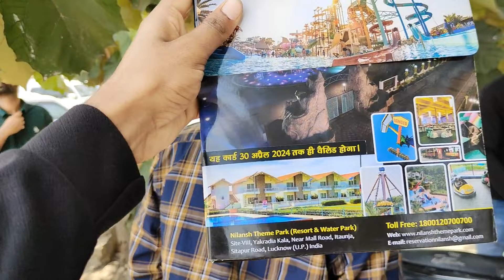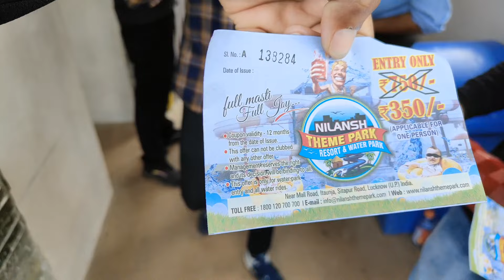nilansh water park resort || water park ticket price 1200 mai 5 log free || best water park Lucknow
Hlo Dosto Today vlog based on Marino water park Lucknow Uttar Pradesh.

To bhaiya aaj park mai ek ladki doob jati hy

vlogs with Akash R
vlog video viral trick
saurabh Joshi vlog vlogs vlog
saurabh Joshi video viral